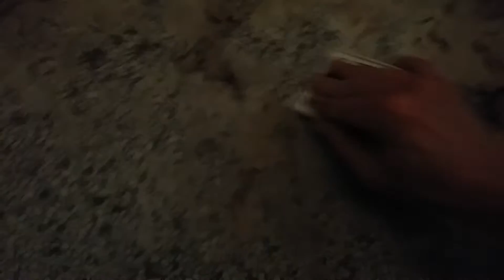Granito vloer opknappen Advies!